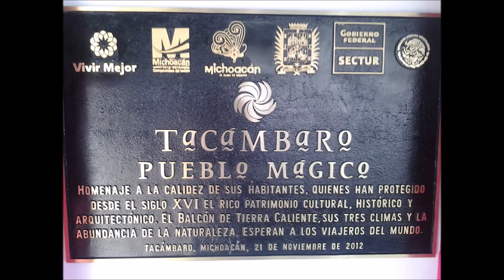EL SIETE MARES JOSE ALFREDO JIMENEZ ENSAYO CASERO CANTA CHAAJOO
MUSICA MEXICANA